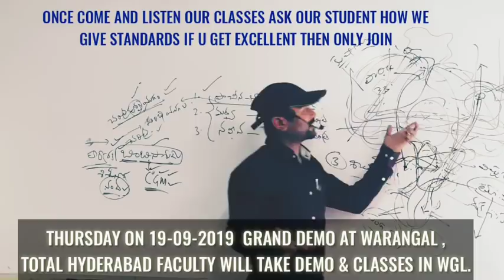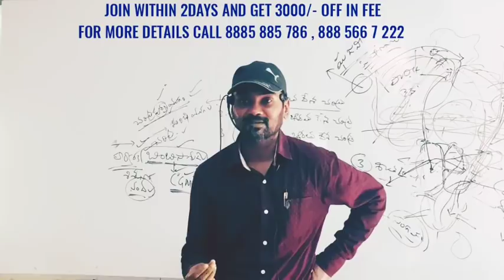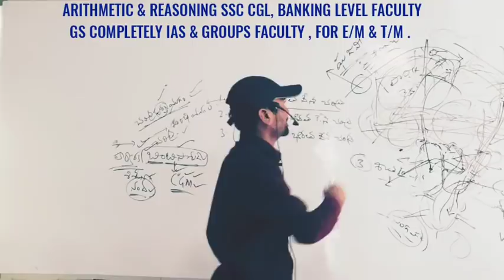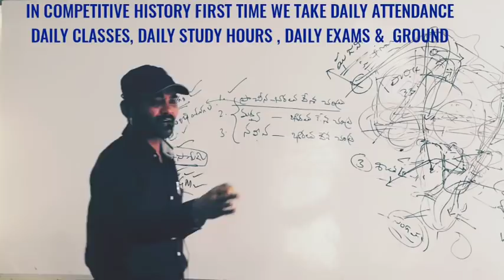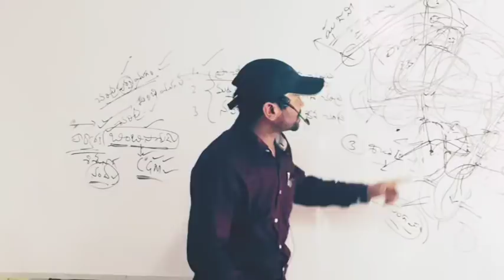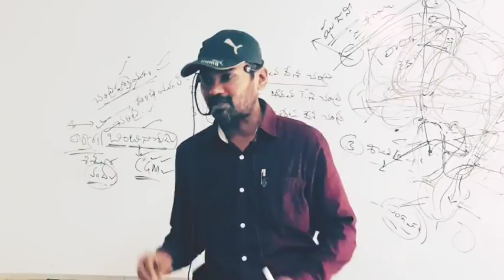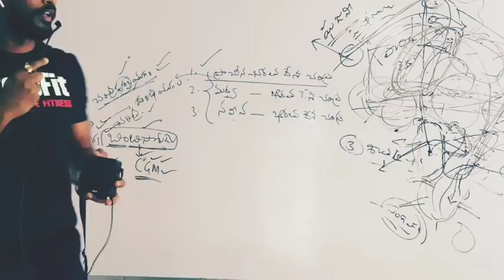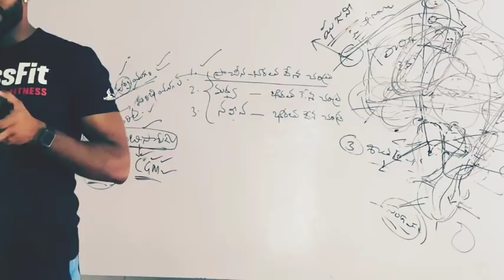Ias faculty mind blowing DEMO class about Mohammed ghajini & mughal DEMO